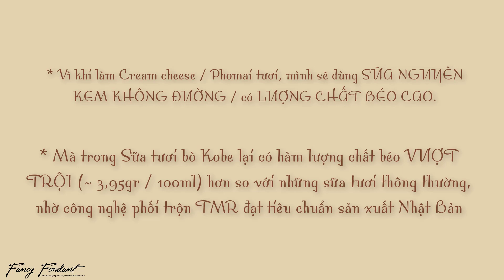CREAM CHEESE NHÀ LÀM BẰNG SỮA TƯƠI BÒ KOBE - ĐƠN GIẢN , DỄ LÀM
Chef : Caroline Dinh

Nguyên liệu cần có :
* 1 lít Sữa tươi bò Kobe
* 3 tbsp Giấm / Nước cốt chanh
* 1/4 tsp Muối

Dụng cụ cần có :
* Nồi nấu
* Máy đánh trứng / Máy xay
* Túi vải lược / Vải xô
* Spatula
* Âu đựng

Các bạn có thể order nguyên liệu dụng cụ tại fanpage

hoặc alo số hotline 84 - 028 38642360 , 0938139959, 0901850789

Address : 81 Banh Van Tran St, Tan Binh Dist, Ho Chi Minh City, Viet Nam.
( 81 Bành Văn Trân, Q. Tân Bình, Tp. Hồ Chí Minh , Việt Nam)
Cty TNHH SX TM DV MÃ LỰC

Hãy Đăng ký (Subcribe) & Bấm chuông, Youtube sẽ thông báo ngay cho bạn khi Fancy Fondant post các video mới nhất, tip hướng dẫn hay nhất cho cả nhà nhé  UwU

Connect with Fancy Fondant :
Follow me để xem các hướng dẫn hấp dẫn trong nghệ thuật làm bánh nhé.